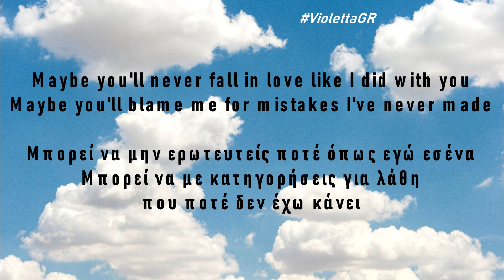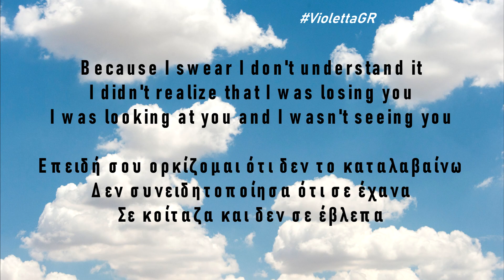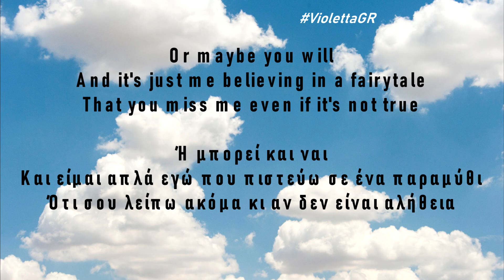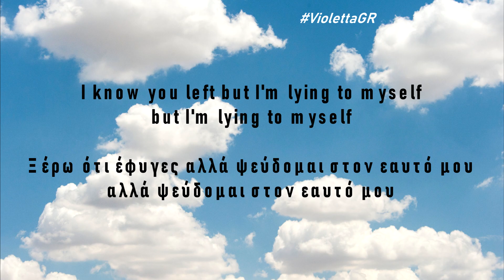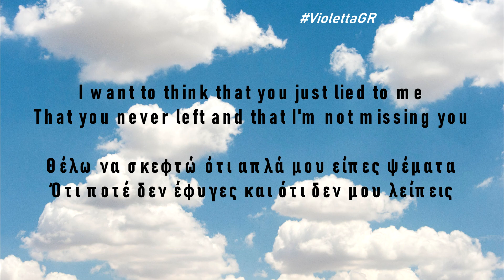RUGGERO | Puede (english, greek lyrics)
Heeyyyyy!!!
From the first time I heard this song I. I don't know, I just loved it.
It's so romantic, it's so. amazing. I love it.
I love every single song of Ruggero, all of them are so cool and I hear them again and again.
Of course I wanted to translate it and make this video in greek, but this time I translated it in english too.
AND of course I want you to tell me your opinion about this song.
You can also let me know what you think of this video and of course I am always open to new ideas.

QUICK Q&A:

A: I am from Greece

Q: Which app/software do you use to make your videos?
A: I use only Sony Vegas Pro 14. In my opinion, it's the best one.